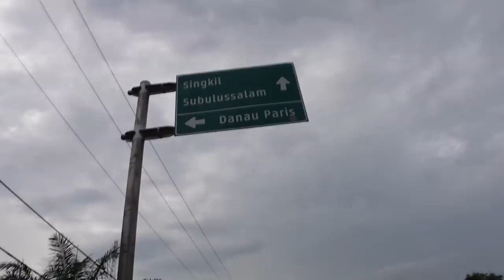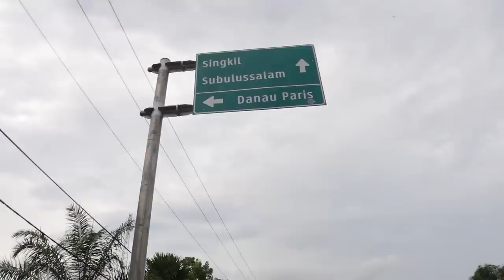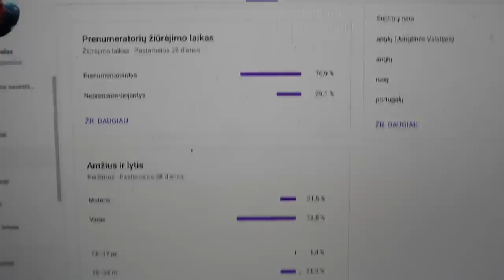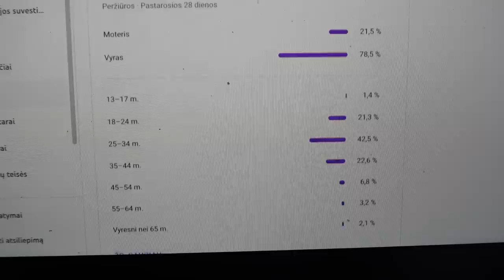20% ne riba? | Vakarienė, kai nerandi kur pavalgyti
Ačiū!

Music of this video:
ES_Blue Texas - Rockin' For Decades
ES_Happy Holidaze - Gregory David
ES_In the Middle Somewhere - Larry Poppinz
ES_Lower Eastside Blues - Will Harrison copy
ES_Universe of the Dolphins - Trace Way